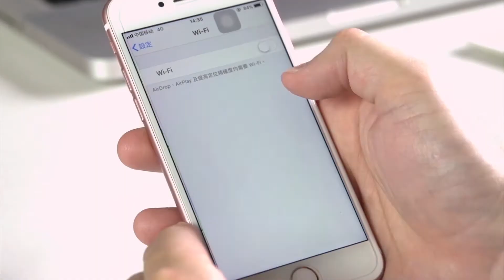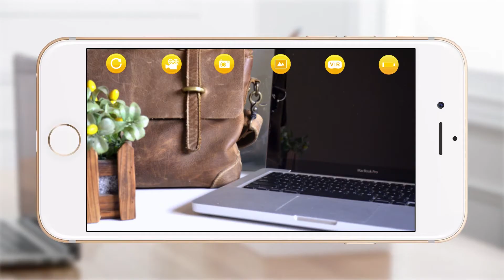BG1516 RC CAR with camera